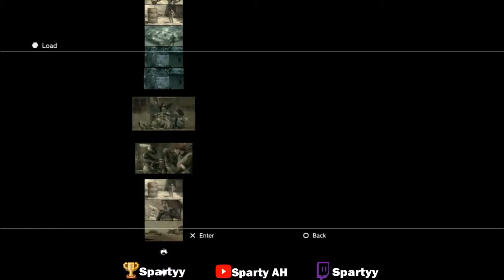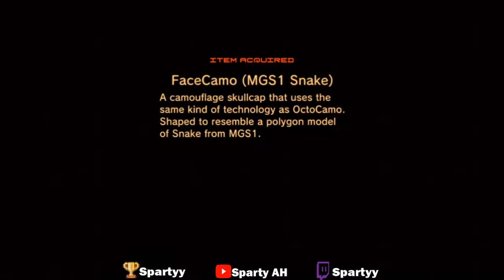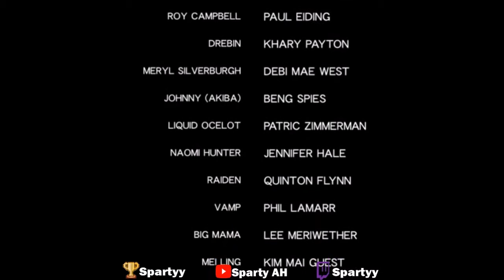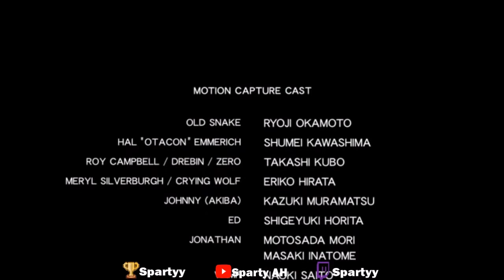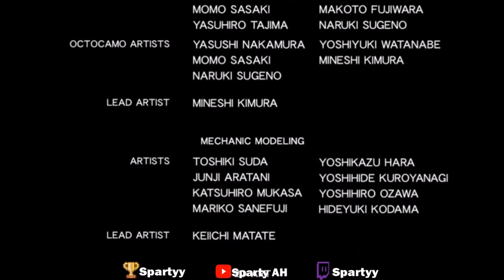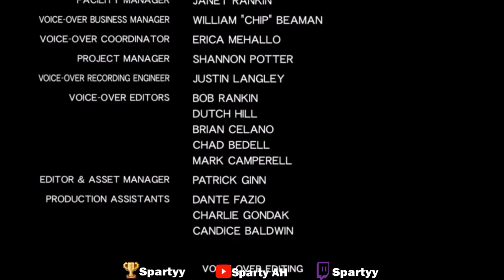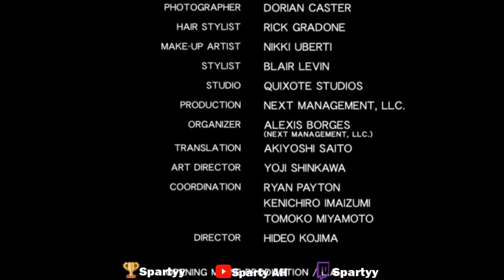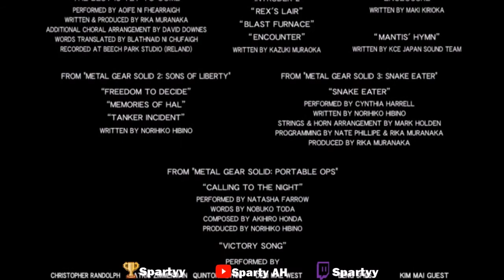MGS4 | NG Solid Normal Fox Rank | No Saves Speedrun in 2h 10m 07s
Parts that went horribly wrong: Wolf, Vamp, beginning of Act 5, and Frogs before Mantis. Fun run though and kept me on my toes.